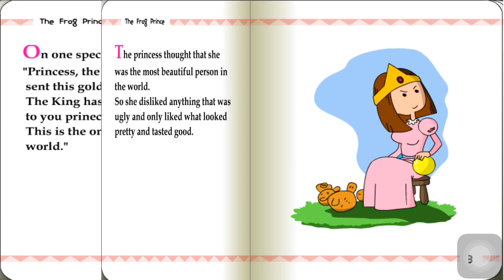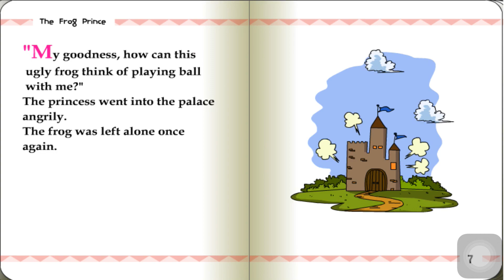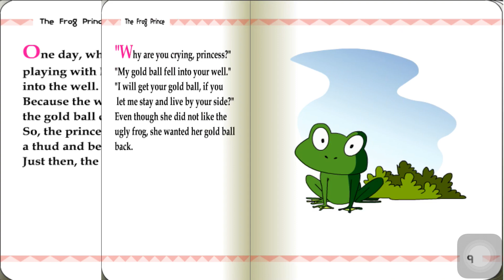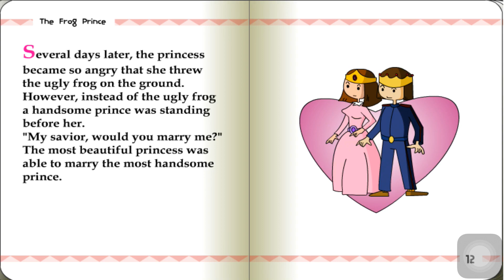The Frog Prince | Fairytales | English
Happy Watching